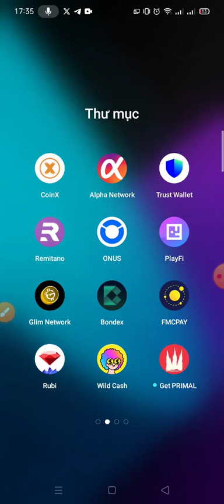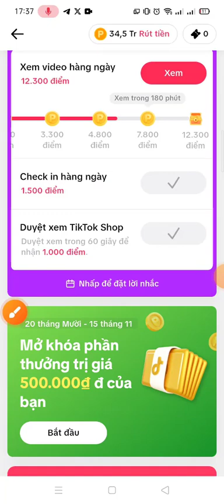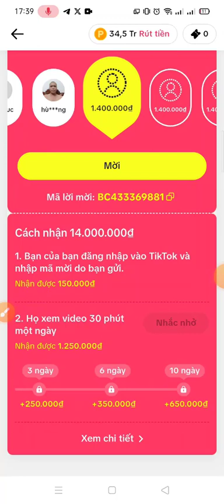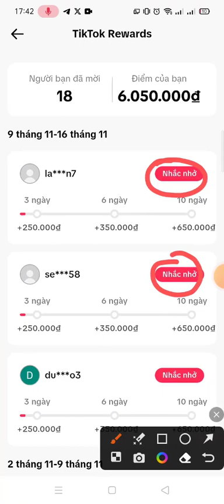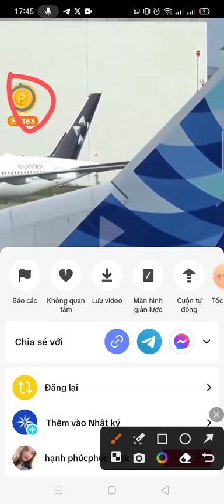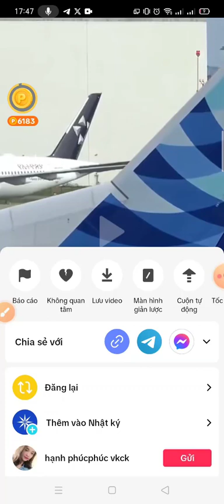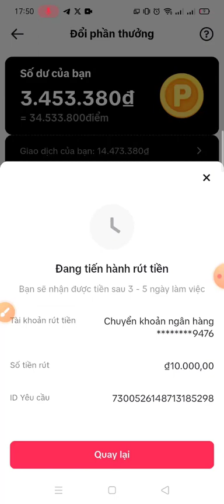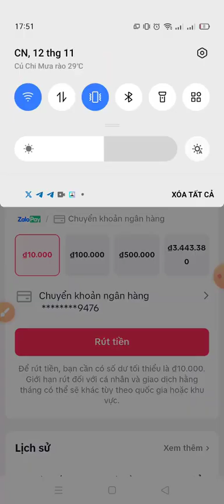Tiktok - Kiếm tiền thì TWITTER làm gì có cửa với TIKTOK, đã rút hơn 14 triệu đồng hoàn toàn miễn phí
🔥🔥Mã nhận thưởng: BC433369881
🔘 THAM GIA NGAY TRONG GIAI ĐOẠN SỚM:
❄️ Sử dụng mã để nhận 10 ICE để bắt đầu!